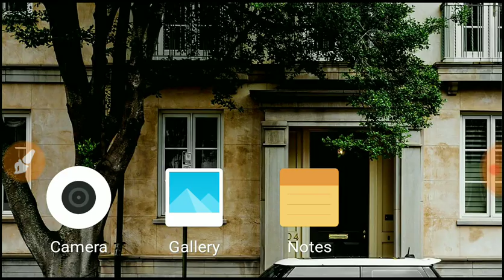RPF Ancillary Constable || RPF अधिकारी से बात का अनुभव सुने कैसे चुनते है स्टूडेंट को पूरी जानकरी